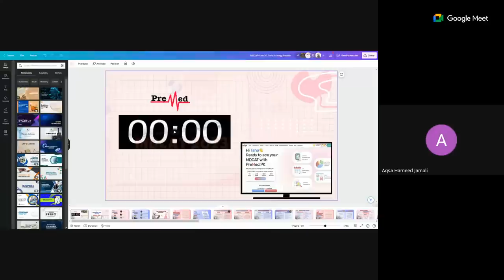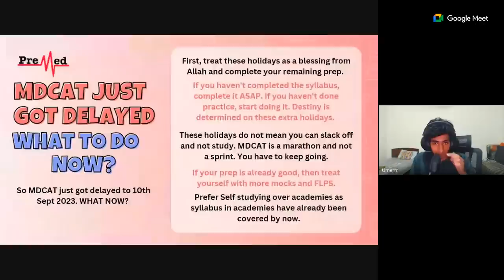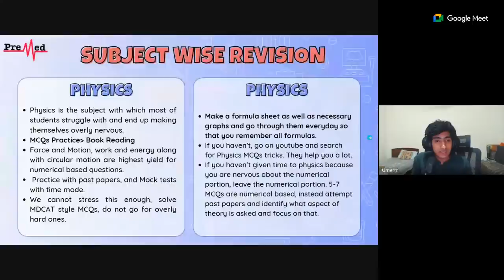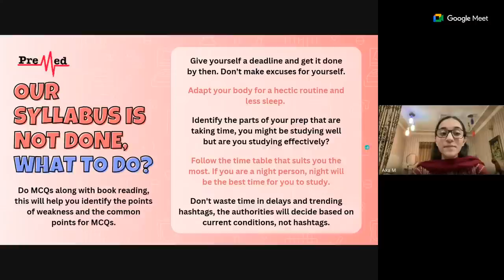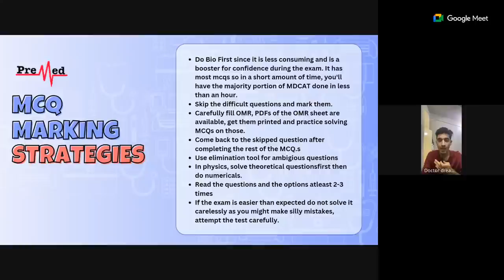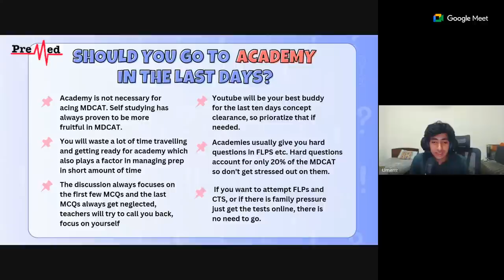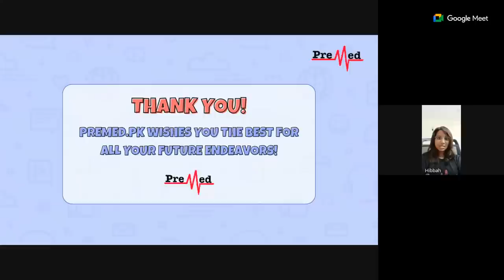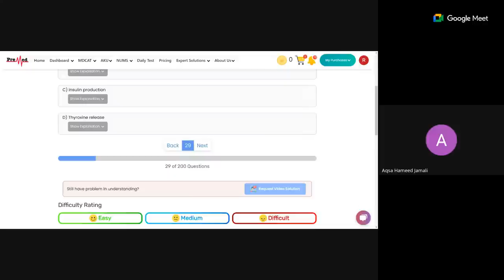Journey from 135 to 195!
Join us at 8 PM as MDCAT 2022 high achievers share their success stories and help the incoming batch navigate this delay to get the best possible scores!